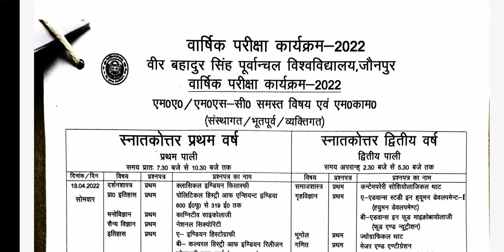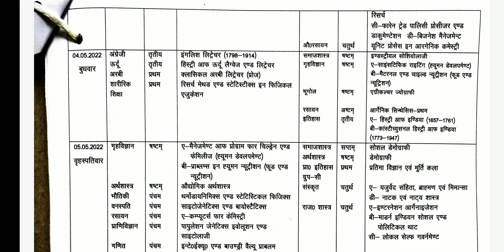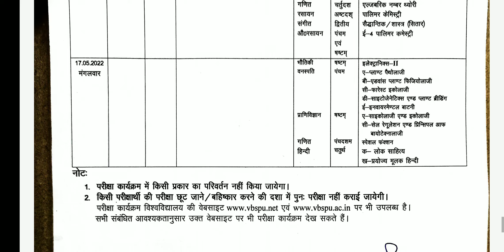VBSPU !! VBSPU time table !! Vbspu news today!! Vbspu PG / UG Exam Date ! Vbspu exam time table !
VBSPU Jaunpur
Purvanchal News Jaunpur
Examinations Date Update
Exam Registration Date
Annual Exam Date
Registration Date Extended
Vbspu new Exam Date
Exam Date change

B.Sc 2nd 3rd year,
B.A 2nd 3rd Year
B.Com 2nd 3rd Year
Expected Exam Date
Exam Date
VBSPU News
Purvanchal Exam

Purvanchal University News today
Purvanchal University today News
Purvanchal University Exam News
Purvanchal University PG Exam News
Purvanchal University UG Exam News

vbspu News
vbspu Exam News
vbspu latest Exam News

Vbspu Exam Date !! Vbspu Exam 2022 !! Vbspu News today !! Vbspu latest news !! Vbspu Exam kab hoga !! Vbspu Exam kab se start hoga

Vbspu 1st semester Exam kab se honge !! Vbspu Exam latest update !! Vbspu Exam 2022